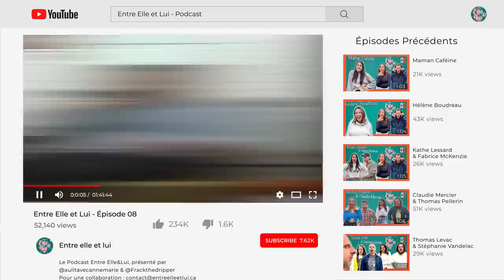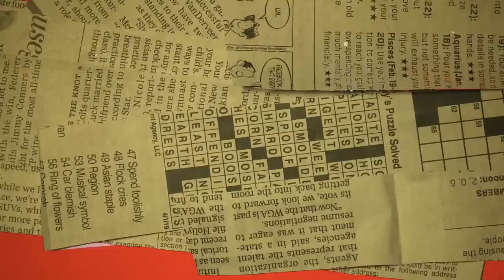La réalité d'ONLi F..NS Féminin Vs. Masculin, être VIOLÉ à 8 ans et les PROBLÈMES de santé mentale!!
Entre elle et lui #8

C’est dans une grande vulnérabilité que Marie-Maxime et Patrice Bélanger nous ont partagé leurs plus grandes blessures. À travers l’abandon, les agressions, la drogue, les troubles de santé mentale, les deux invités nous partagent leurs histoires respectives dans lesquelles on y retrouve de grandes similitudes.